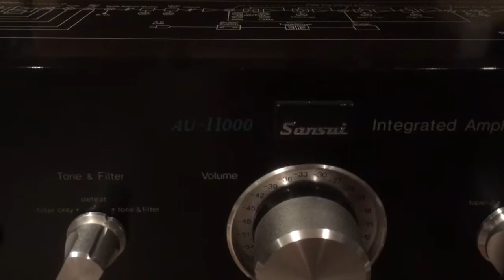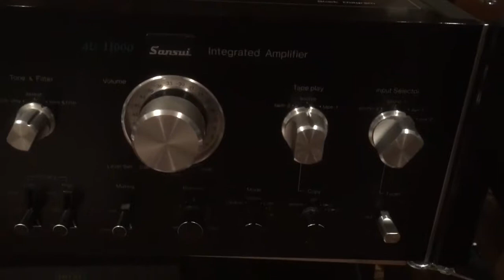Sansui AU-11000 test after service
Full service done and now time for testing of this wonderful amplifier.